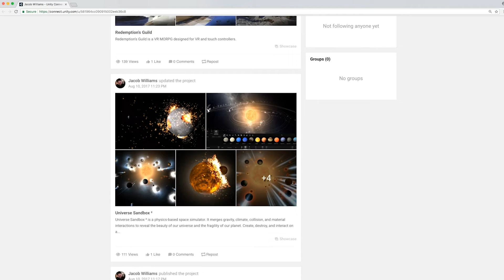Finding your virtual reality expert on Unity Connect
Learn how a successful indie developer used Unity Connect to hire a talented VR developer to build the sequel to the critically-acclaimed space simulator, Universe Sandbox.

Post a job or task and hire your dream developer on Unity Connect